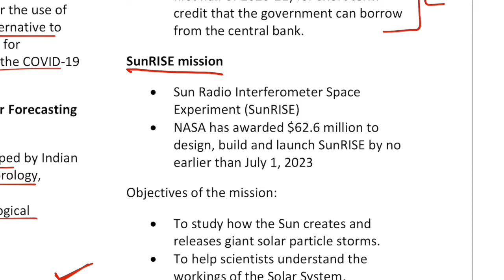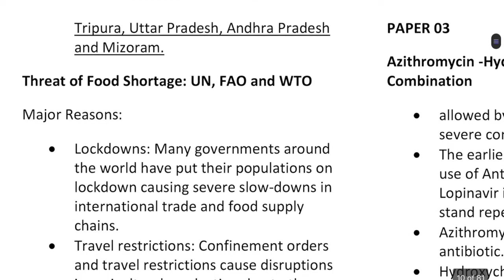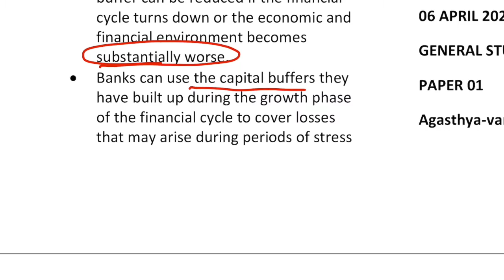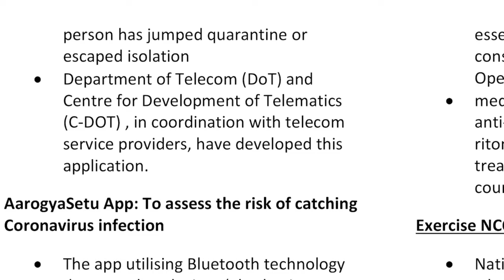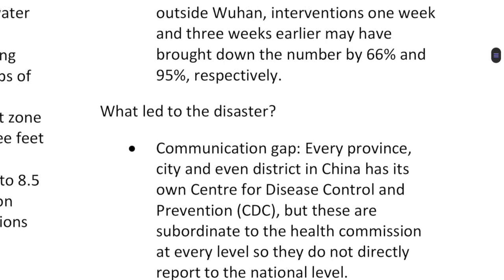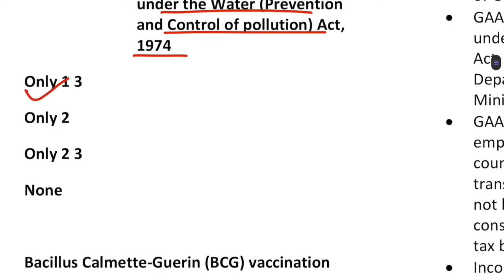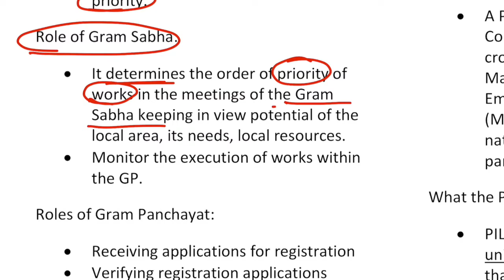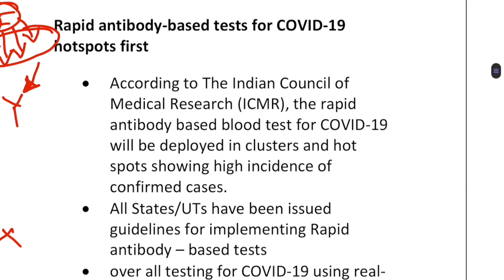Current Affairs REVISION 📌TARGET PRELIMS 2021 🎯UPSC IAS PSC| Jha sir Academy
Sociology optional Complete course available - Fee 12000/- only

To join- NCERT SELF-STUDY CUM TEST SERIES PROGRAM (Fees 300/- only) (Minimum 800 Question Practice)